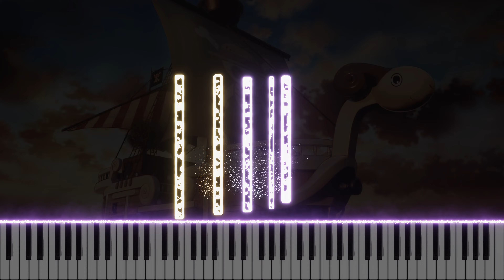One Piece - Gold and Oden